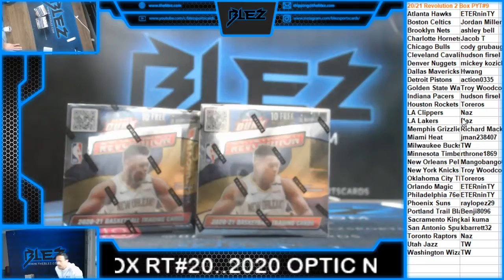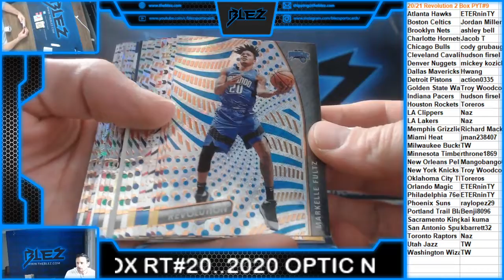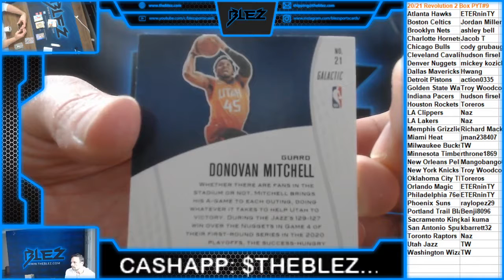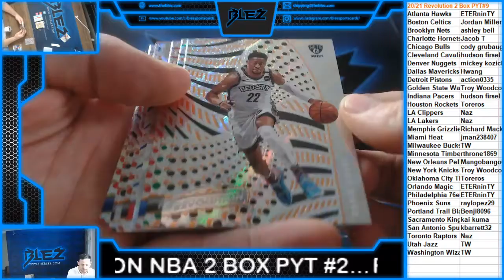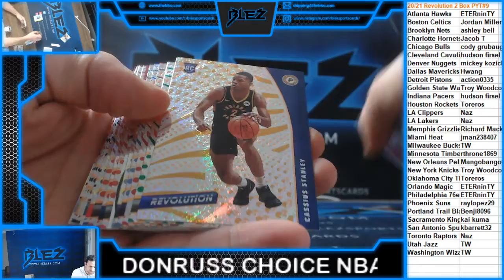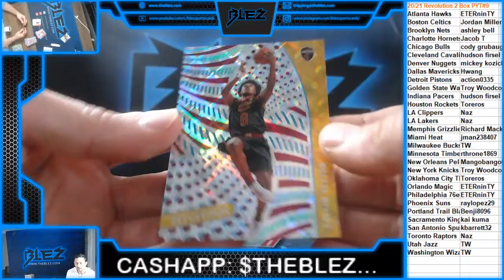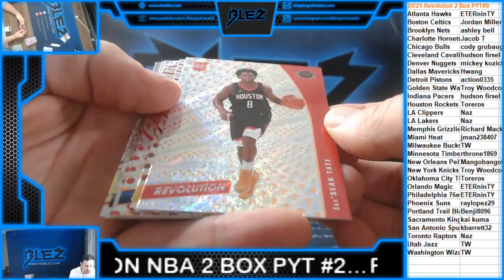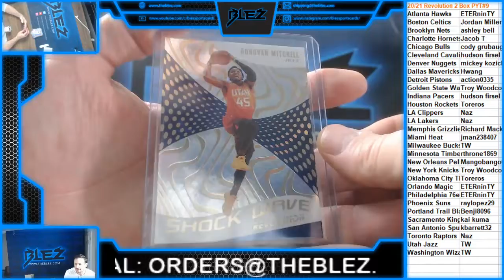2020-21 Revolution NBA 2 Box PYT #9 GALACTIC!!!